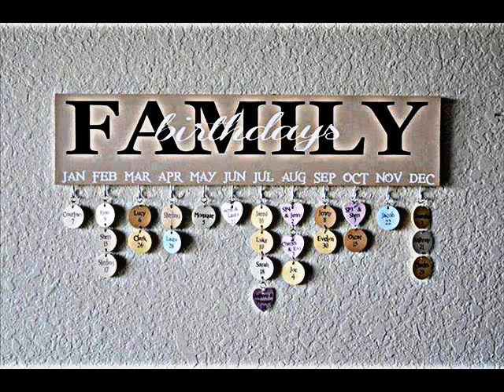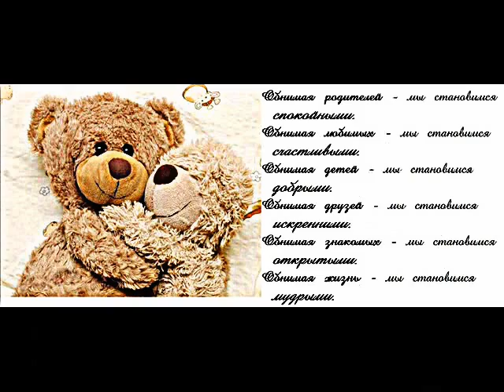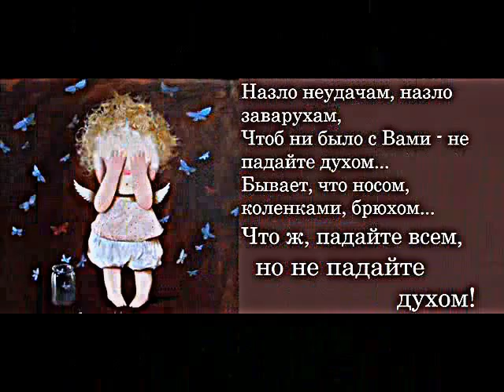ƸӜƷ Letta's Café ƸӜƷ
presnts great Cathering ideas